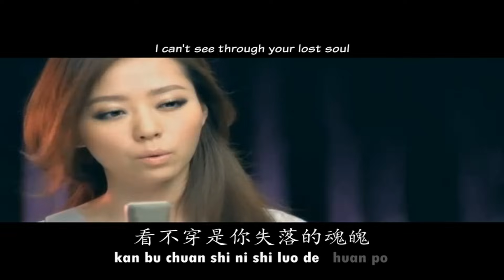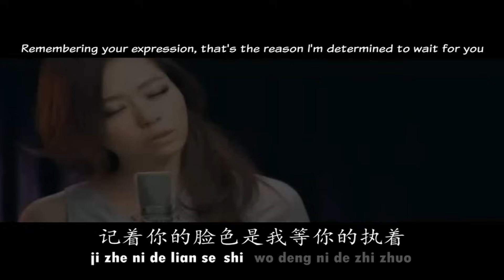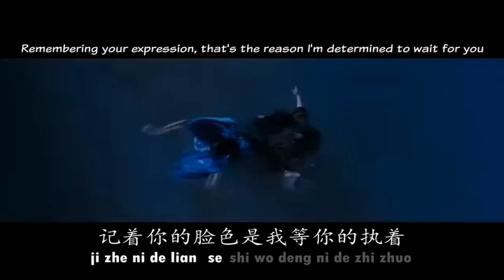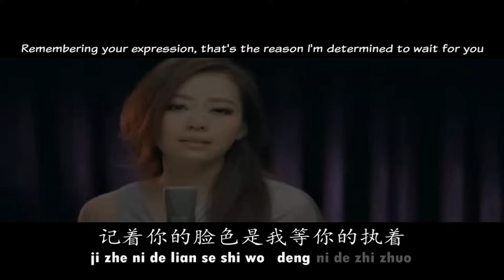Jane Zhang 张靓颖 - Painted Heart II 画心 II English & Pinyin Karaoke Subs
Jane Zhang 张靓颖 Zhang Liang Ying
Painted Heart II 画心 II  Hua Xin II

Theme song for the movie "Painted Skin II"